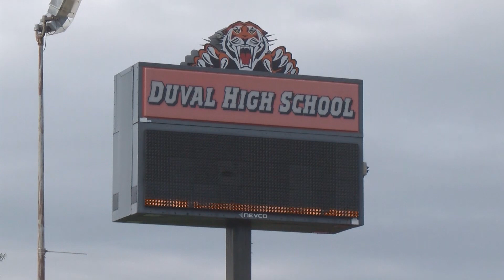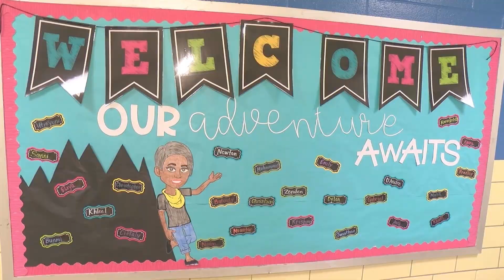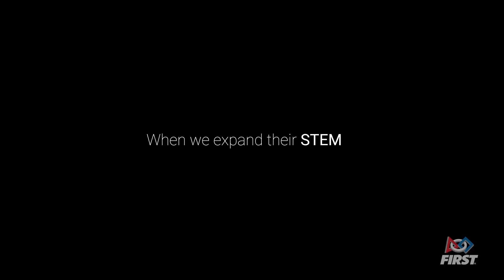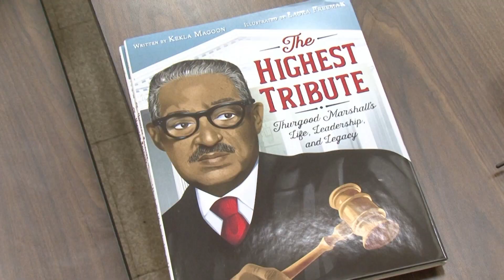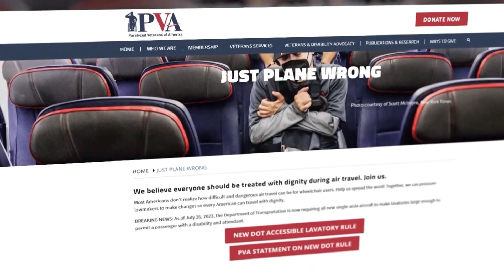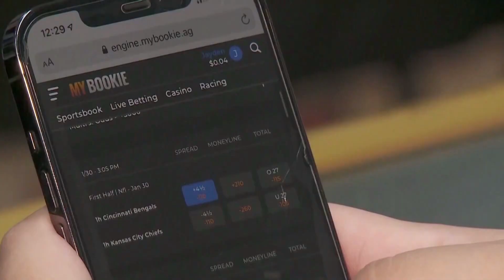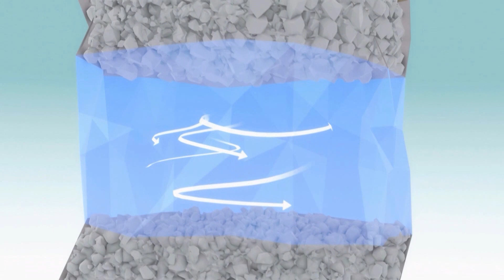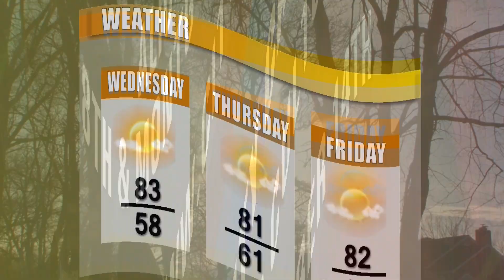CTV News 9/10/24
CTV News covering everything Prince George's and from Capitol Hill to Annapolis to Baltimore and everywhere in between.